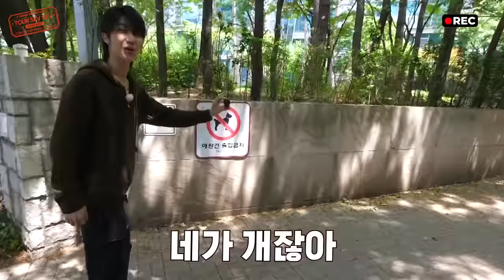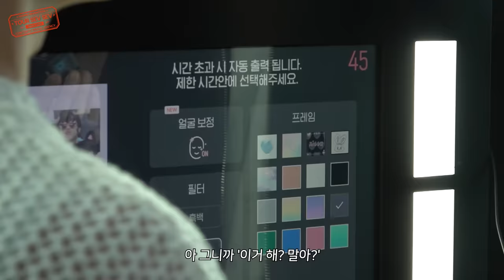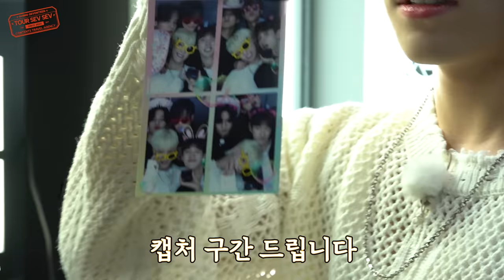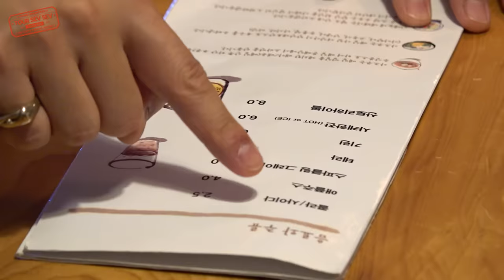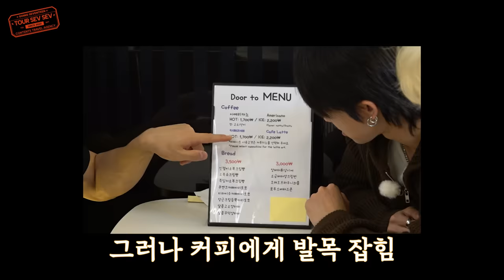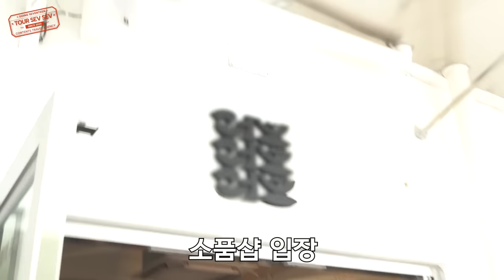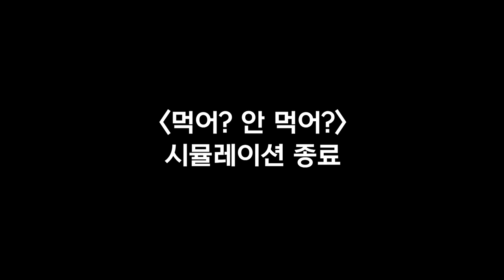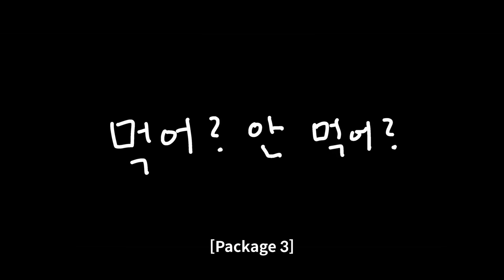[GOING SEVENTEEN] EP.84 셉셉투어 : 먹어? 안 먹어? (TOUR SEV SEV : To eat or not to eat)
성수동 길거리에서 펼쳐지는 셉셉투어 마지막 여행 패키지🍽

순간의 선택이 당신의 운명을 좌우한다!
먹어? 안 먹어? 당신의 선택은?🤔

모르겠고 그냥 가보자는 거야!🔥

Tour SEV SEV’s last travel package takes place on the streets of Seongsu-dong 🍽

A choice made in an instant shall decide your fate!
To eat or not to eat? What will your choice be? 🤔

Who knows, so let’s just go for it! 🔥